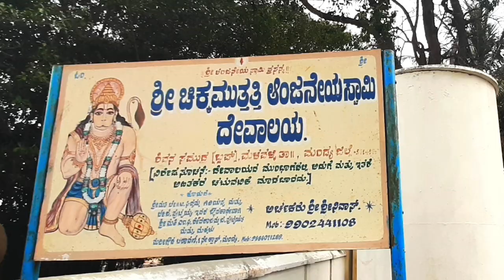lock down monkey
monkeys on new muthathi temple shivanasamudra fall malavali district mandya taluk, karanataka,
a beautiful nature place on a river valley of kaveri with a hanuman temple,to enjoy a day out tour and picnic spot,,a number of monkeys are seen waiting for foods and snacks, u can enjoy with Ur friends ,family and kids at this place on week ends,
during lock down  this monkeys were confused as they miss the tourist peoples and devotees, even  they are lucky to enjoy the nature and live happily with their natural food they get
 Created  BY SHANKAR TV MEDIA,..SHANKAR